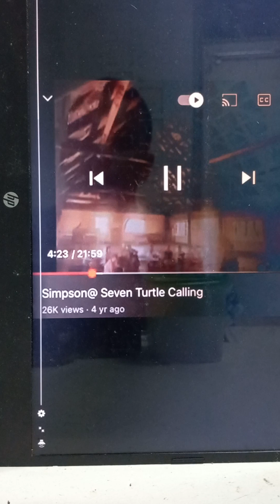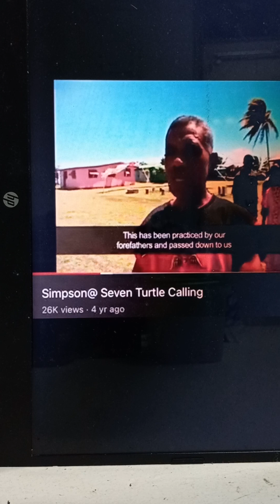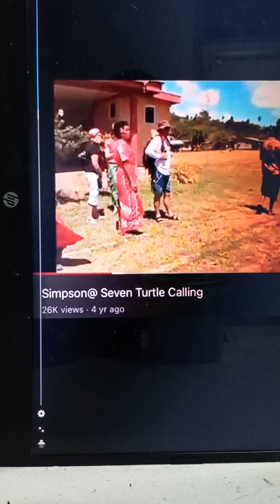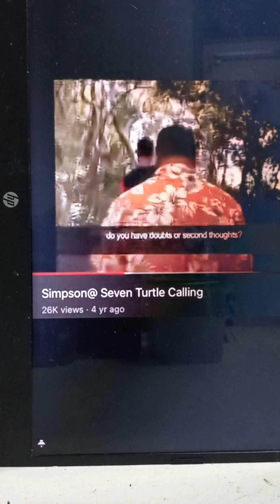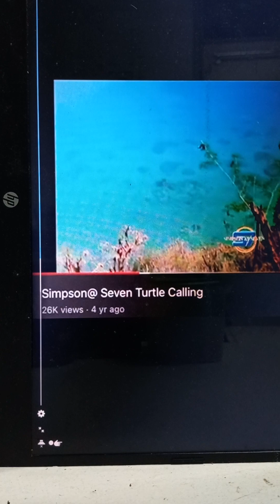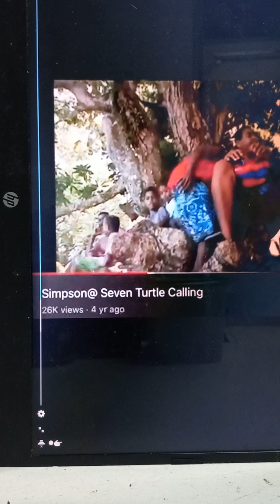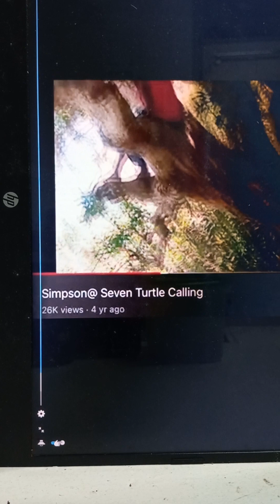Turtle Calling Documentary (Assignment)